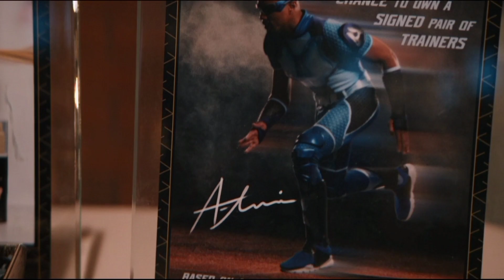The Boys Gen V Season 1 episode 3 explained in Tamil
**Gen V Episode 3 Breakdown**

In this video, we break down the first episode of Amazon Prime Video's Gen V, the highly anticipated spin-off of The Boys. We explore the show's dark and twisted take on superhero training, the introduction of its new cast of characters, and the potential plot threads that could be explored in future episodes.

We also discuss the show's unique tone, which blends elements of teen comedy, superhero action, and dark satire. We argue that Gen V has the potential to be one of the most exciting and subversive superhero shows on television.

**Here's what you can expect in our video:**

* A detailed breakdown of the episode's plot and characters
* A discussion of the show's dark and twisted tone
* An exploration of the show's potential plot threads
* Our thoughts on whether or not Gen V has the potential to be a success

**Whether you're a fan of The Boys or not, we think you'll find this video informative and entertaining.